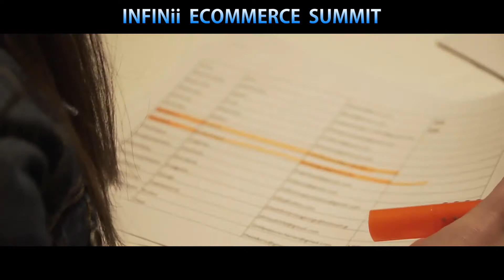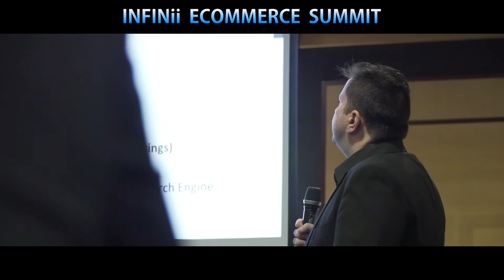INFINii Athens e-Commerce Summit 2018 | eBay | Amazon | Shopify Training in Greece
INFINiiAthens eCommerce Summit Exclusive video!!

- Είμασταν εκεί...
- Κορυφαίες ιστορίες επιτυχίας...
- Με ανθρώπους από Ελλάδα, Κύπρο και εξωτερικό ...

Όντως άπειρες δυνατότητες ξεκίνησαν το 2018!!